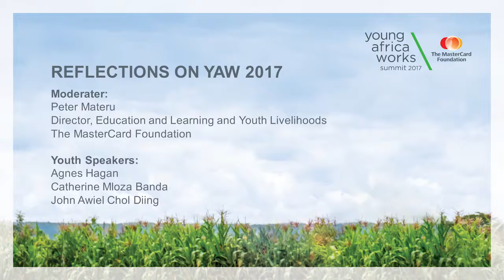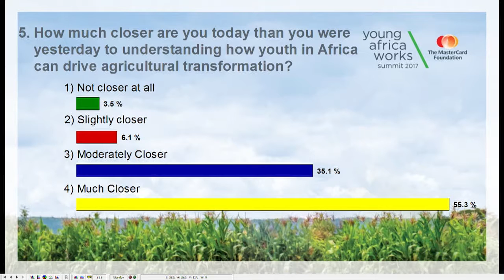YAW2017 - Day 2: Reflections on Young Africa Works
Peter Materu – Director, Education and Learning and Youth Livelihoods, The MasterCard Foundation